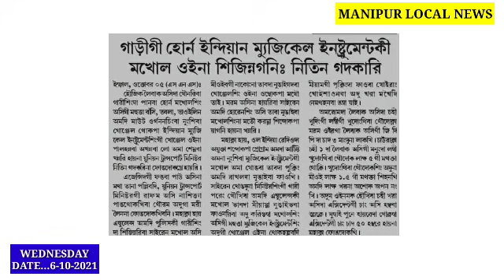Thoubal Moijing da Nupimacha 1 Chahi 55 romgi Ahal 1 na Eikai Khumnaba Manghankhre